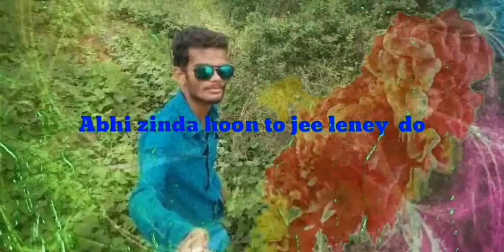Barasat ke mosam me songh whatsapp status